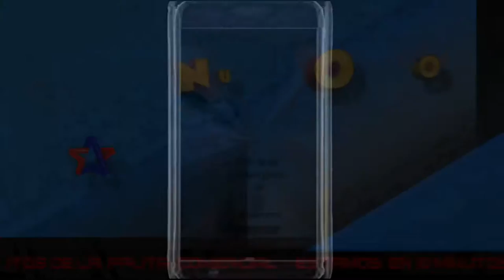Entrevista al Presidente del Mpl Guarco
Entrevista Sr Rolando Brenes Presidente del Mpl Guarco